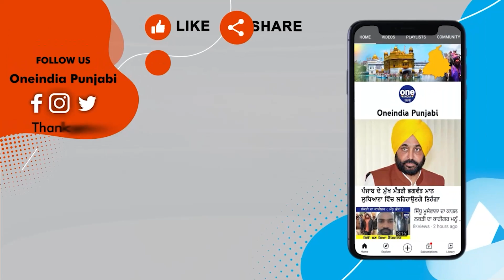ਕੈਨੇਡਾ-ਭਾਰਤ ਵਿਵਾਦ 'ਤੇ Ravneet Bittu ਦਾ ਬਿਆਨ, Pannu ਨੂੰ ਵੀ ਹੋ ਗਿਆ ਸਿੱਧਾ |OneIndia Punjabi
ਕੈਨੇਡਾ-ਭਾਰਤ ਵਿਵਾਦ 'ਤੇ ਰਵਨੀਤ ਬਿੱਟੂ ਦਾ ਬਿਆਨ, ਪੰਨੂ ਨੂੰ ਵੀ ਹੋ ਗਿਆ ਸਿੱਧਾ, 'Surgical Strike ਕਰਕੇ ਪੰਨੂ ਨੂੰ Canada ਤੋਂ ਚਕਵਾ ਲਵਾਂਗੇ' |
Ravneet Bittu's statement on Canada-India dispute, Pannu also became direct.
                ~PR.182~